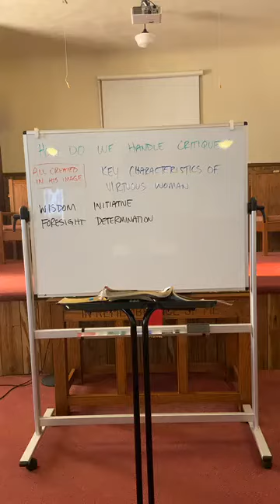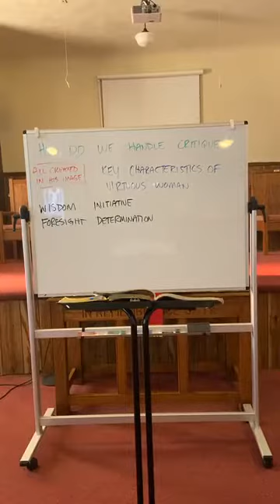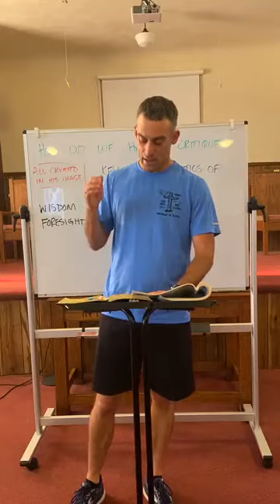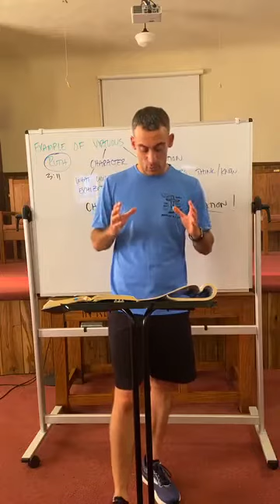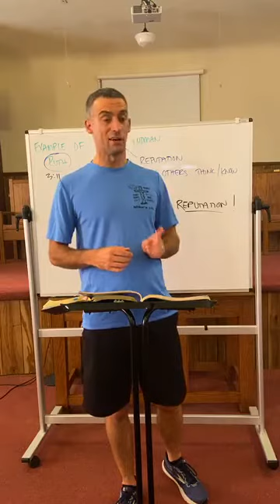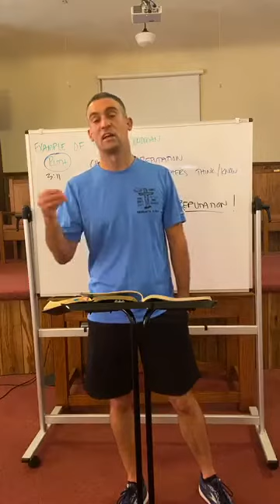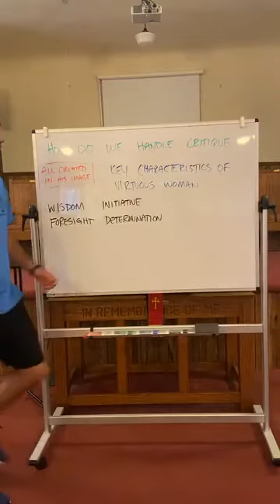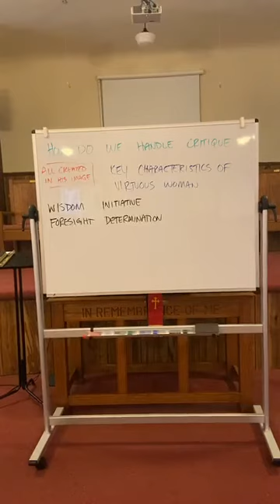Bible Study 26AUG20